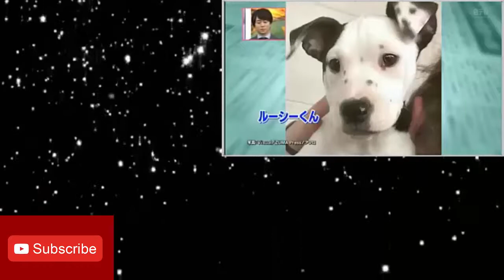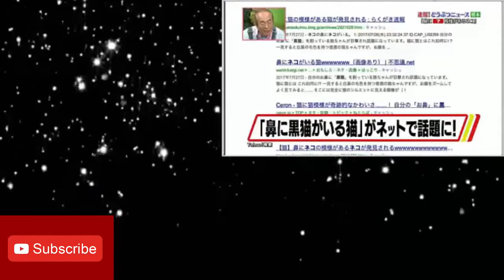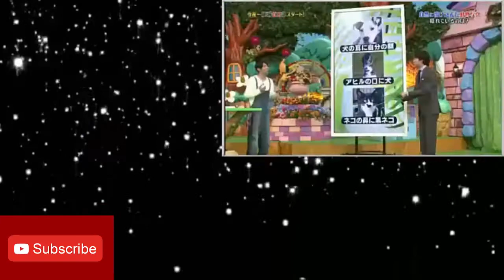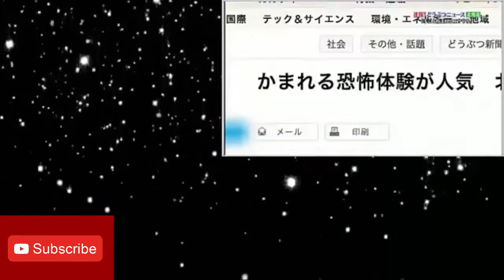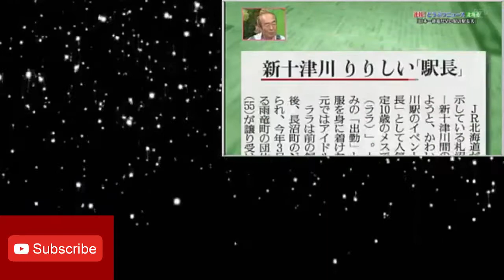世界の果てまでイッテQ! 2017年10月8日 pass1